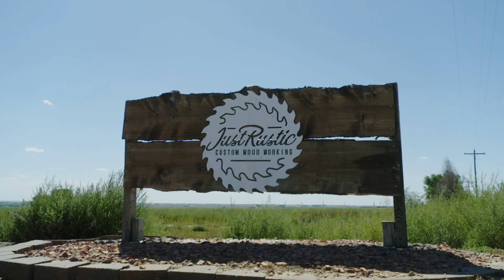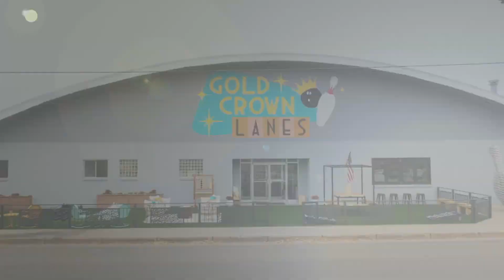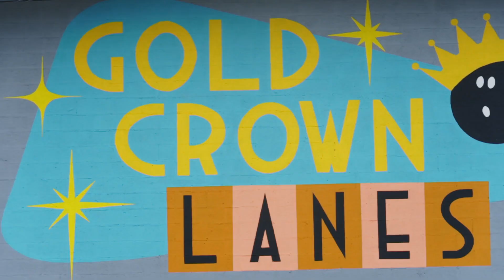La asombrosa renovación de un boliche | Renovando mi Ciudad | Discovery H&H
Dave y Jenny renuevan la parte exterior de un boliche y el resultado es increíble.